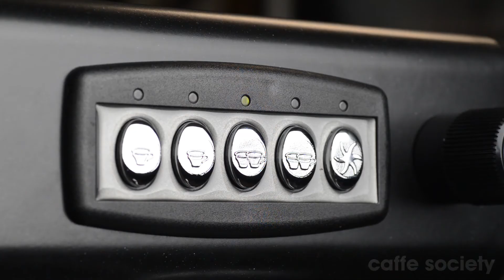Expobar Pico with built-in grinder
The Expobar Pico coffee machine with built-in grinder from Caffe Society.
The Pico by Expobar is a small and compact espresso machine that works perfectly in any environment.